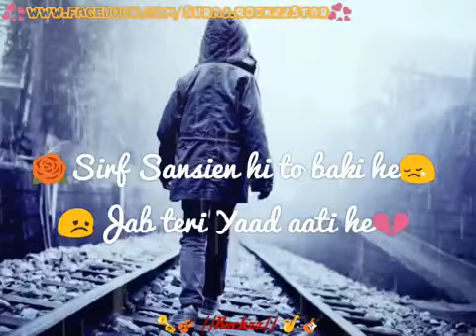Sirf sanse hi Baki h jab Teri Yaad aati h WhatsApp status song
My love song